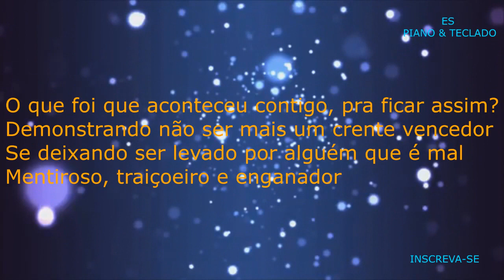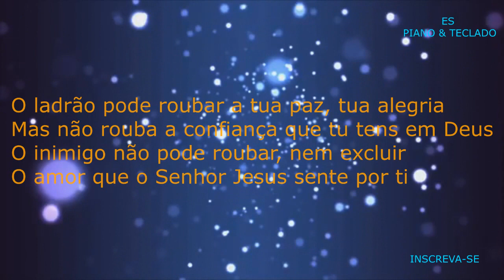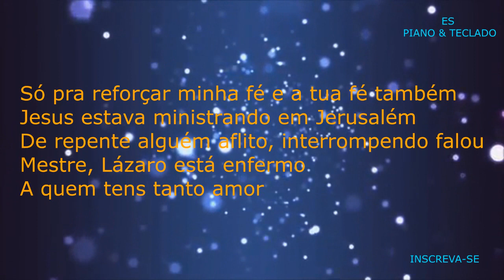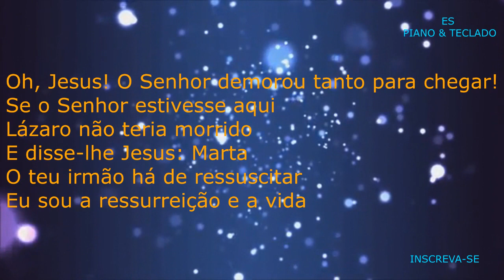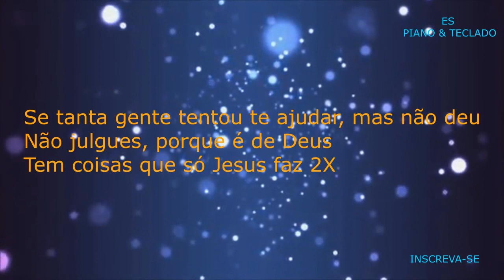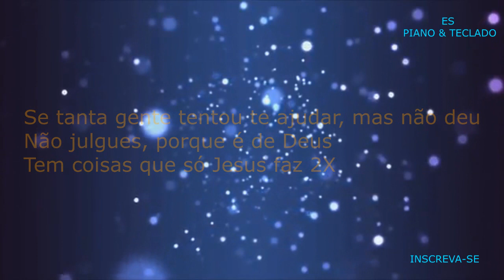Playback - Só Jesus Faz Rose Nascimento